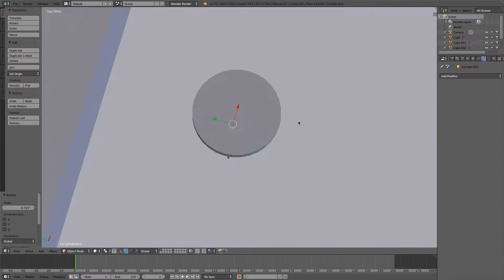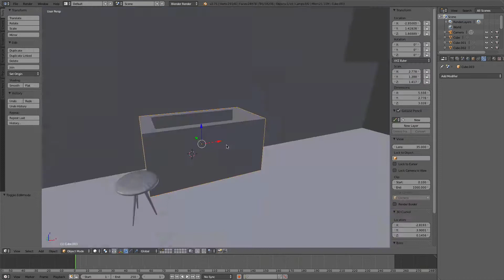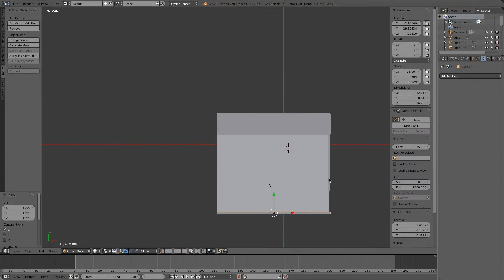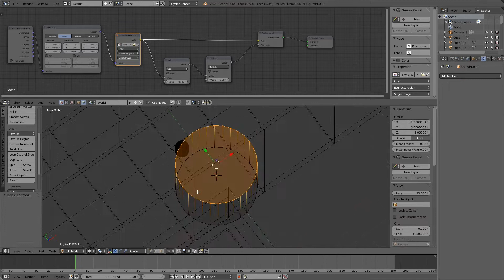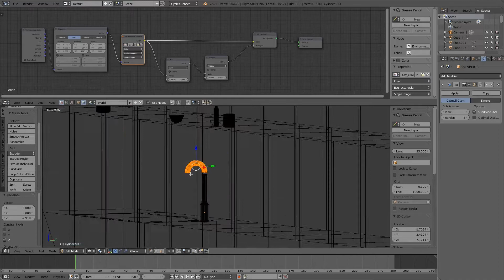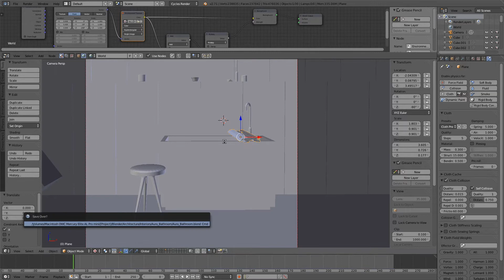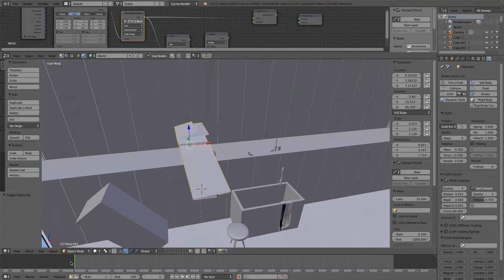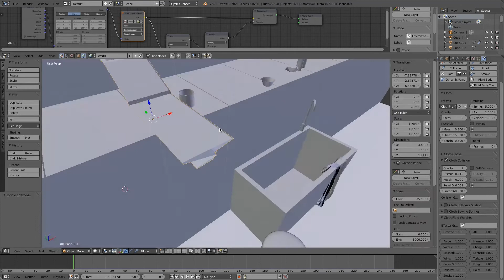Blender Time-lapse Video - Aura Bathroom - Part 1 :: Modeling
Blender Time-lapse Video - Part 1 :: Modeling

Architecture: Aura Bathroom